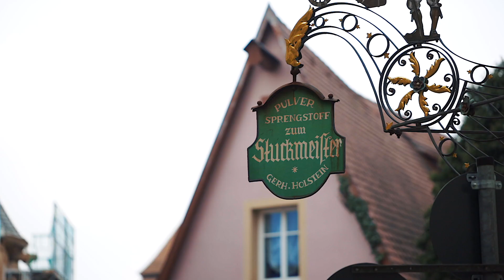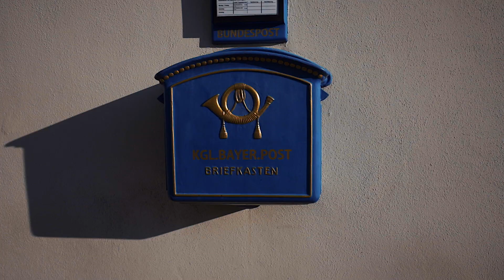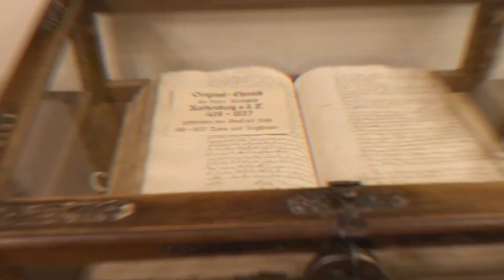ROTHENBURG OB DER TAUBER | 50plus Reisen | Städtereise | Urlaub in Deutschland | 50+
Begleite uns auf einer wunderbaren 50plus Reise nach Rothenburg ob der Tauber. Zwei Tage haben die bete Ehefrau von allen und ich dort im Advent verbracht. Eine Städtereise nach Rothenburg ob der Tauber ist wie eine Reise in einer Zeitmaschine zurück in die Vergangenheit. Wer das Mittelalter, Stadtmauern und Türme liebt muss einmal in Rothenburg gewesen sein. Mit seiner komplett erhaltenen Altstadt muss man diese Stadt in Franken bei einem Urlaub in Deutschland auf jeden Fall besuchen.

Für Weihnachtsfans ist natürlich die Adventszeit ein Highlight in Rothenburg. Nicht nur wegen dem berühmten Weihnachtsladen von Käthe Wohlfahrt, sondern auch wegen dem pittoresken Reiterlesmarkt, dem Weihnachtsmarkt in Rothenburg ob der Tauber.

Im Video:
- ab 0:20 Min. - Die Altstadt
- ab 02:40 Min. - Stadtmauer, Türme und Tore
- ab 03:43 Min. - Hotel Eisenhut (unser Hotel mit Zimmertour)
- ab 05:40 Min. - Der Adventmarkt „Reiterlesmarkt“

Wieder einmal hat es sich gezeigt, dass man nicht unbedingt in ferne und exotische Länder Reisen muss um etwas Schönes zu sehen. Und ja, natürlich ist Rothenburg inzwischen ein Magnet für Touristen aus aller Welt. Aber wenn man ein oder zwei Nächte bleibt und sich vormittags oder abends auf Erkundungstour macht, dann kann auch Rothenburg entspannt und ohne Besuchermassen genießen.

Für eine 50plus-Reise bzw. eine kurze Stätdtereise, ist die Stadt perfekt. Coburg sollte man besucht und gesehen haben.